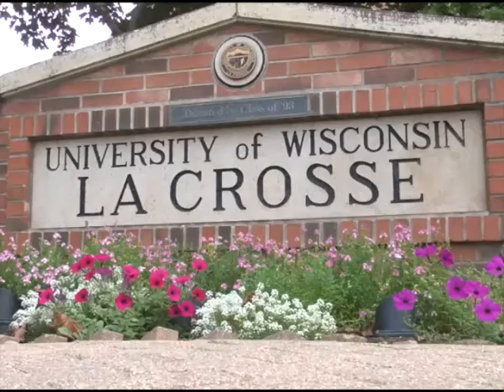WEEK IN REVIEW INTRO